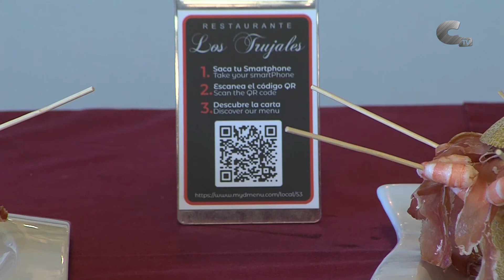Sopa de melón con jamón y langostinos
"La cocina de los Trujales" regresa con una nueva receta, perfecta para los días mas calurosos. El chef Toño del Restaurante Los Trujales nos prepara sopa de melón con jamón y langostinos.